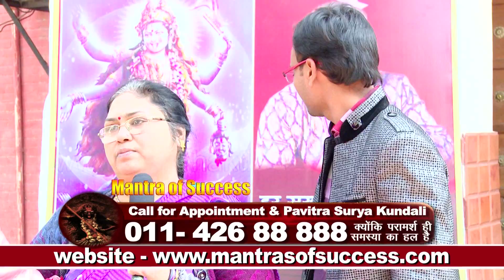Paras Parivaar Reviews || Paras Bhai guru ji || Shri Paras Bhai Guruji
Company Label : PARAS PARIVAAR